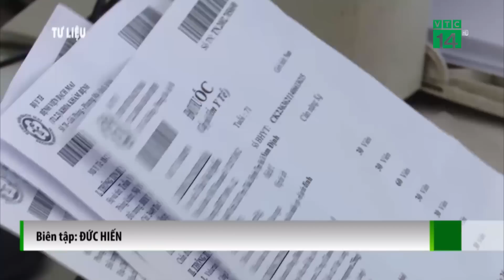Bệnh Nhân Covid-19 điều trị trung bình hết 55 triệu đồng| VTC14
VTC14 |Thông tin tại Hội nghị Khoa học thường niên 2023 của Bệnh viện Chợ Rẫy, TP.HCM diễn ra hôm nay (Ngày 18/4) xác nhận, chi phí điều trị cho bệnh nhân covid 19 trung bình 55 triệu đồng/1 người, những bệnh nhân nặng còn lên đến 140 triệu đồng 1 người.